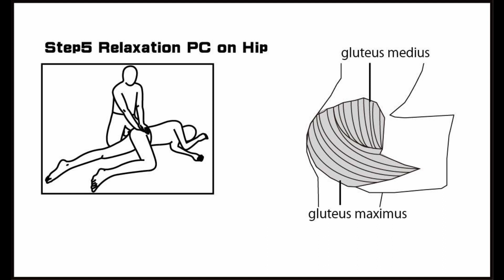CCAL2 35 05 Relaxation PC on Hip